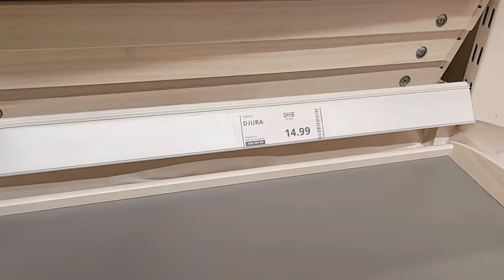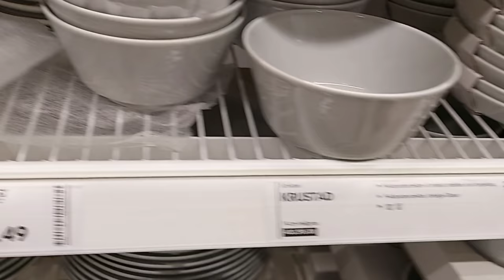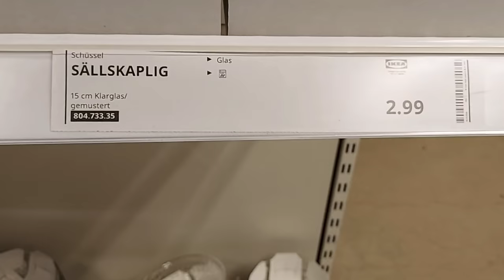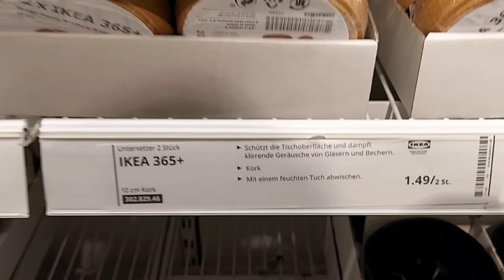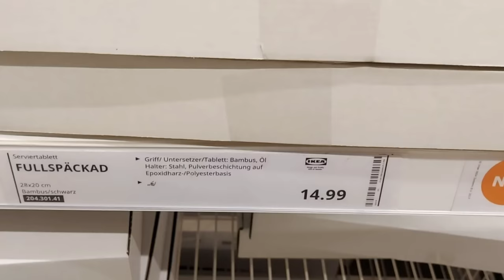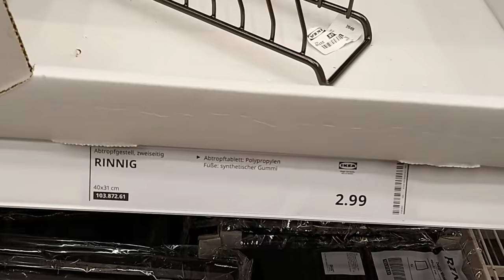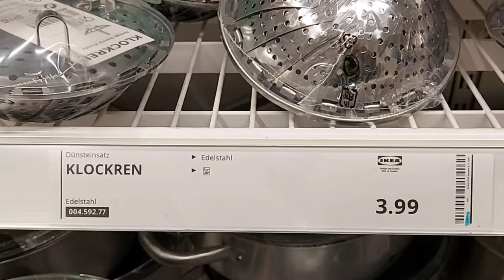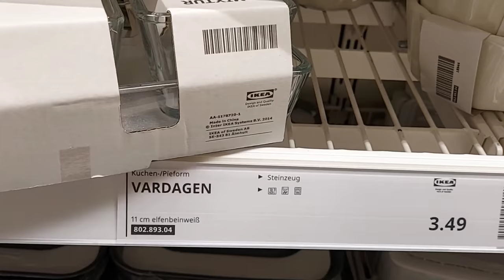IKEA New Unique Latest Kitchen Storage Organiser 2021/ ikea clearance Sale Offer Kitchen Producte